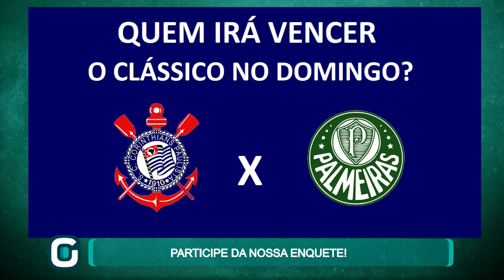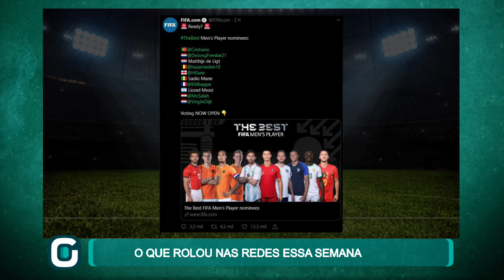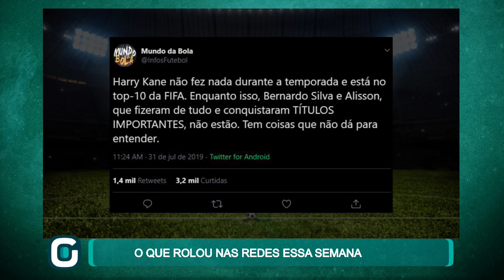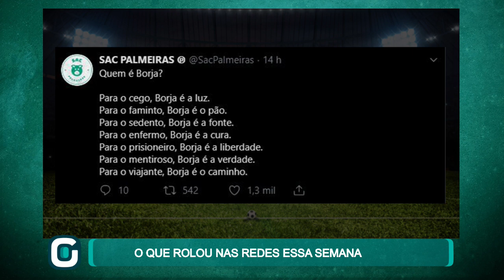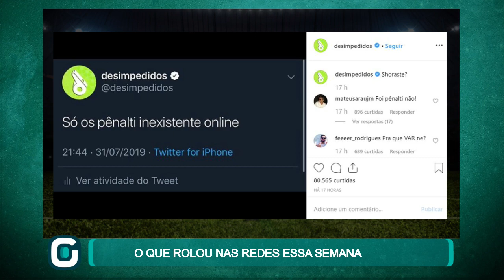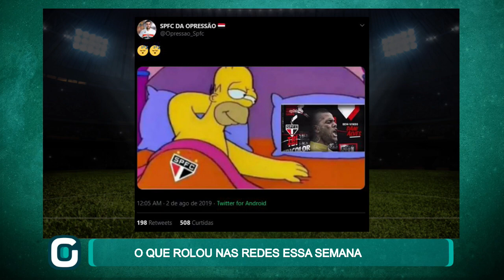Quem vai ganhar o Derby de domingo? | GazetaEsportiva 1ª ED. (02/08/19)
Quem vai ganhar o Derby de domingo?
- CORINTHIANS ou PALMEIRAS?
- TUDO sobre os 4 grandes de São Paulo

GazetaEsportiva 1ªEd no ar. Deixe seu comentário aí pra gente!!